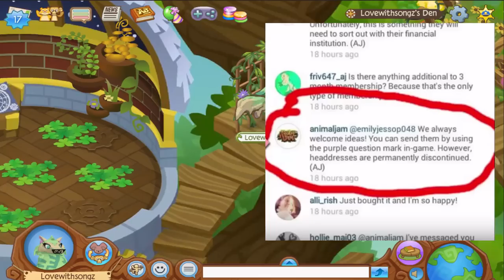Why Headdresses are NEVER Coming back to Animal Jam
Hey guys love here and welcome back to another animal jam video! Today in animal jam I talk about how animal jam headdresses aren't coming back to animal jam.

►Transformice: Lovewithsong
►Chicken Smoothie: Lovewithsongs
►Animal Jam: Lovewithsongz